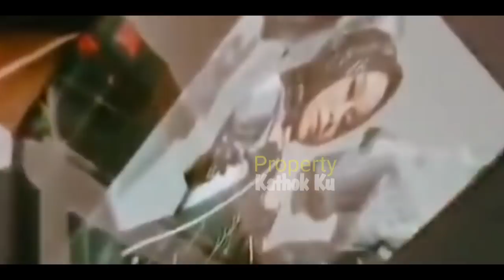LESTi Billar TAK Kalah Kiyut di Panggung Maupun di BACKSTAGE Malam Ini ⁉️ Konser Bismillah Cinta❓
Jangan Lupa: _
Thankz!!..